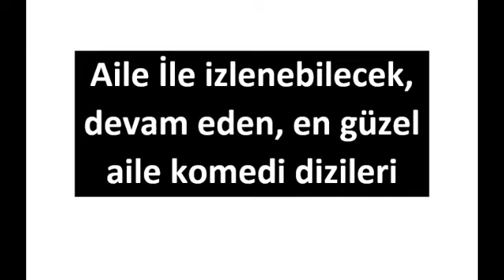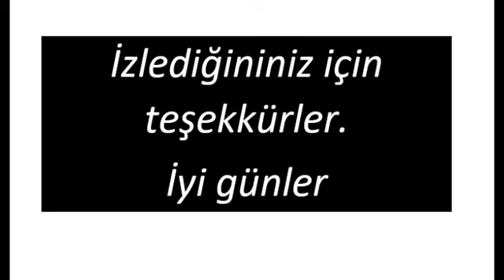Ailecek izlenebilecek devam eden 3 komedi dizisi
Ailecek izleyebileceğiniz çok güzel 3 dizi tavsiyesi .
Kalk gidelim
Eyvah Gençliğim
Tövbeler Olsun
Kalk gidelim 105. bölüm
Eyvah Gençliğim 10.bölüm
Tövbeler Olsun 2.Bölüm
Kalk gidelim 105. bölüm Fragman
Eyvah Gençliğim 10.bölüm Fragman
Tövbeler Olsun 2.Bölüm Fragman
Komedi izle
türk komedi dizileri 2020,
türk komedi dizileri izle,
komik dizi
komik diziler
komik diziler
komik dizi replikleri
komik diziler türk
komik dizi isimleri
komik dizi sahneleri
komik dizi karakterleri
komik dizi dakikaları
komik dizi izle
komik dizi önerileri
komik dizi film replikleri
komik dizi adları
komik aile dizisi
en komik diziler
en komik dizi replikleri
en komik diziler türk
en komik dizi sahneleri
en komik diziler yerli
en komik diziler türkçe
en komik dizi ekşi
en komik diziler yabancı
komik dizi bölümleri
komik bir dizi
en komik dizi bölümü ekşi
güzel komik bir dizi
komik dizi capsleri
komik dizi cümleleri
komik capsler dizi capsleri
komik candy series
komik dizi çiftleri
komik dizi çevirileri
komik çizgi dizi
komik çizgi dizi izle
komik dizi film
komik dizi film sahneleri
komik dizi ve filmler
komik dizi ve film replikleri
komik fate series
komik dizi yabancı
komik dizi gifleri
komik hint dizi sahneleri
komik hint dizisi
komik heart series
komik heart series 2
komik heart series lengkap
komik heart series harga
komik ingilizce dizi
samanyolu komik dizi isimleri
komik dizi replikleri instagram
komik türk dizi isimleri
komik dizi karakterleri isimleri
komik yabancı dizi izle
komik dizi kesitleri
komik dizi kamera arkası
komik dizi kore
komik dizi karikaturleri
komik kore dizi önerileri
komik kore dizi replikleri
komik dizi müzikleri
komik dizi müziği
komik mini dizi
komik dizi netflix
komik netflix dizisi
netflix komik dizi önerileri
netflix komik dizi önerisi
komik dizi oyuncuları
komik dizi oyuncu isimleri
komik osmanlı dizisi
komik dizi önerisi
komik dizi öneri
komik yabancı dizi önerileri
komik yabancı dizi önerisi
komik dizi parodileri
komik polisiye dizi
komik polis dizisi
komik dizi replikleri türk
komik dizi replikleri tumblr
komik dizi replikleri youtube
unutulmaz komik dizi replikleri
komik dizi sözleri
komik dizi sahneleri youtube
komik kore dizi sahneleri
komik türk dizi sahneleri
stv komik dizi isimleri
komik sozler dizi
komik dizi şarkıları
komik dizi türk
komik dizi tavsiye
komik dizi tiplemeleri
komik türk dizi replikleri
komik türk dizi izle
komik tv dizi
komik dizi videoları
komik vampir dizisi
en komik türk dizi videoları
güzel ve komik diziler
ask ve komik diziler
komik dizi yerli
komik yerli dizi izle
komik zombi dizisi
en komik 10 dizi
trt 1 komik diziler
trt 1 komik dizi
trt 1 deki komik diziler
komik dizi 2020
komik dizi 2019
komik dizi 2018
yeni komik dizi 2019
kanal 7 komik dizi isimleri
7 numara dizisi komik sahneler

Müzik : Youtube studio: Lost Native - Nat Keefe with The Bow Ties